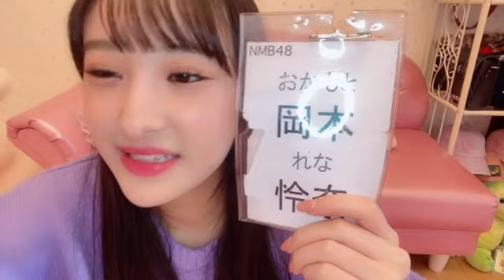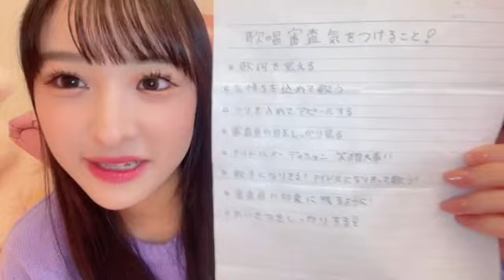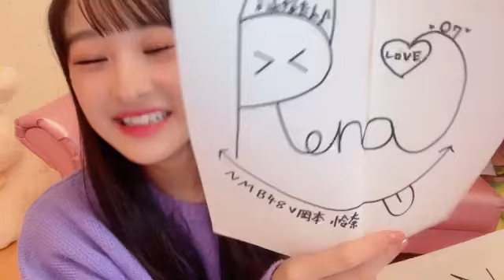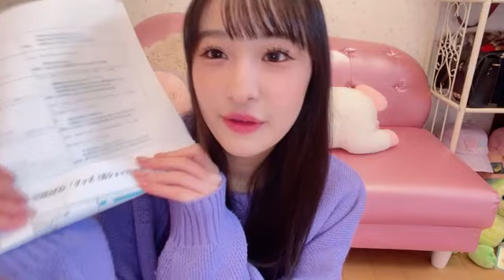2023年01月28日 21時22分58秒 岡本 怜奈（NMB48）